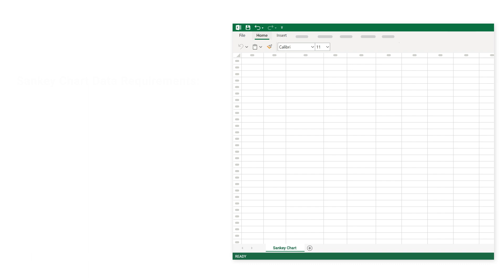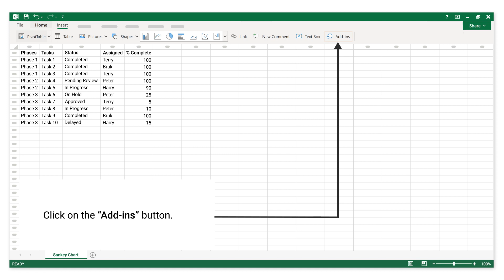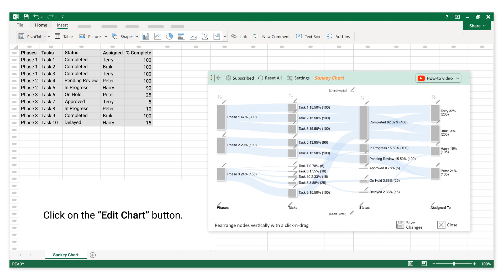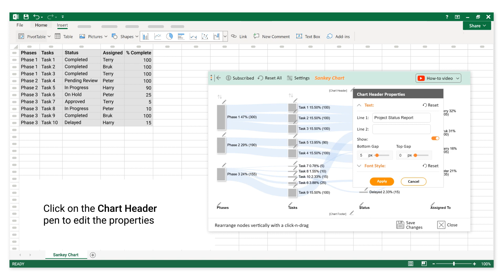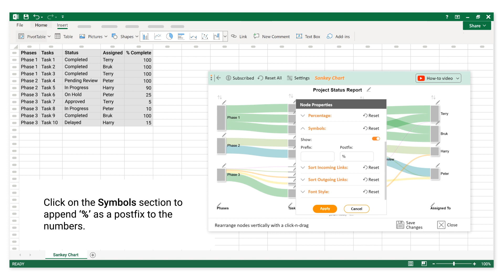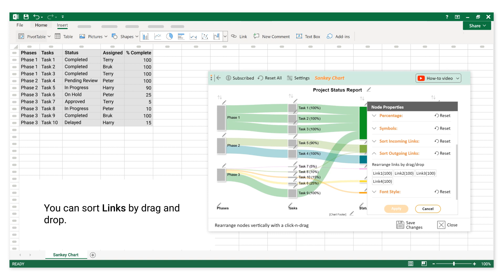Project Status Report: How to Make Simple Project Progress Report Template in Excel | Sankey Diagram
Select Sankey Chart. Select your data. Click “Create Chart From Selection” button. You can create Sankey Chart in a few minutes with a few clicks.

A project status report is a project management document that captures the current status of a project in terms of project health and project progress. It's a project reporting tool to convey necessary information to project stakeholders such as clients, sponsors, and team members.

You can make a project status report in Excel by using Sankey Diagram. Your progress report will help all stakeholders to make the best decision.

Install ChartExpo charts add-in for Microsoft Excel or Office 365

How to install ChartExpo add-in in Excel & Office 365 video

Video Summary:
This video explains "Project Status Report: How to Make Simple Project Progress Report Template in Excel". You can use the option of properties to enhance your charts.

Chapters:
0:00 Overview
0:48 Data requirements for Sankey Diagram
1:22 How to construct data for Sankey Diagram
1:40 How to create a Sankey Diagram in Excel from worksheet data
2:47 How to customize Sankey Diagram using properties
5:30 How to export Sankey Diagram in JPG, PNG, SVG and PDF

Excel graphs
Advance Excel charts
Excel data visualization
Excel Add in
Excel chart tutorial
Excel chart tricks
Impressive Excel charts
Build Modern Excel Charts

Sankey diagram
Online Sankey chart in Google Sheets
Sankey plot
Sankey graph
How to create a Sankey diagram

Project status report
Project progress report
Project report
Project status report template
Project status report Excel
Project status report Excel template
Status report template
Progress report template
How to create project status report in Excel
Agile project status report
Project management
Project manager
Project reporting tool